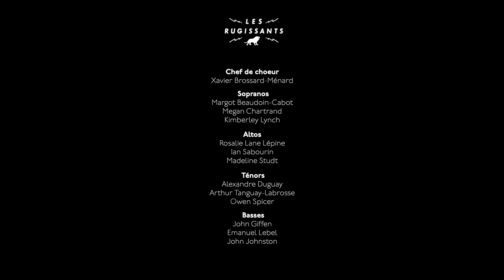Trovajoli // (Rugantino) : Roma nun fa la stupida stasera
Roma nun fa' la stupida stasera, (musique : Armando Trovajoli; paroles : Peter Garinei et Sandro Giovannini) est tiré de la comédie musicale « Rugantino », dont la première représentation eut lieu au Teatro Sistina de Rome, le 15 décembre 1962.

Reprise par la culture populaire comme une sérénade typique, elle se veut une invocation à la belle Rome qui protège les amoureux.  Dans la mise en scène des Rugissants, Rome prend l'apparence d'une femme qui se transforme constamment pour échapper aux diverses exigences du peuple.

Merci au Canada Council for the Arts | Conseil des arts du Canada, au Conseil des arts et des lettres du Québec, au Gouvernement du Québec, à la Ville de Montréal d'avoir soutenu la série ARCHES: presenza italiana.

"Roma nun fa' la stupida stasera" (music: Armando Trovajoli; lyrics: Peter Garinei and Sandro Giovannini) is part of the musical comedy “Rugantino”, which premiered at the Teatro Sistina in Rome on December 15, 1962.

Recovered by popular culture as a typical serenade, it is an invocation to the beautiful Rome which protects lovers. In the staging of Les Rugissants, Rome takes on the appearance of a woman who is constantly changing to escape the various demands of the people.